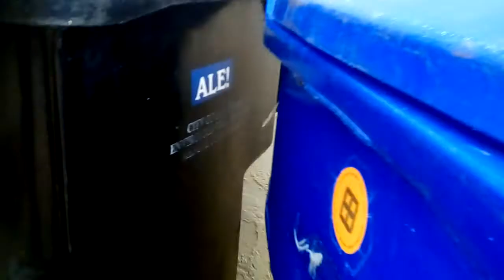My heavy recycling and trash for Monday route recycle week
Sadly this is my last recycle week tell  June but l hope you like the video and this is a yard waste week,lol, but tomorrow I'm filming recycle first so please subscribe and comments,🙌💖♻